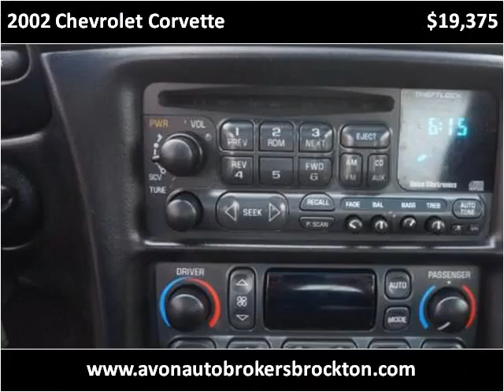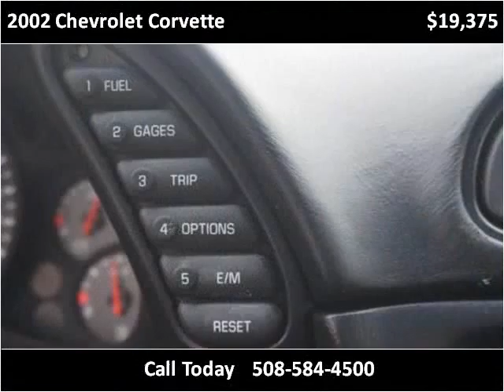2002 Chevrolet Corvette Used Cars Brockton MA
This 2002 Chevrolet Corvette is available from Avon Auto Brokers Brockton.